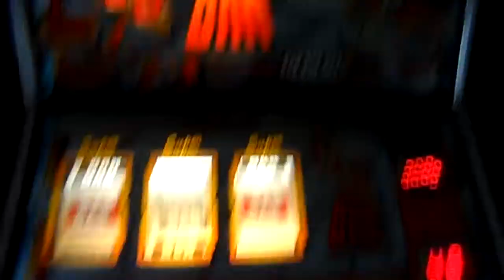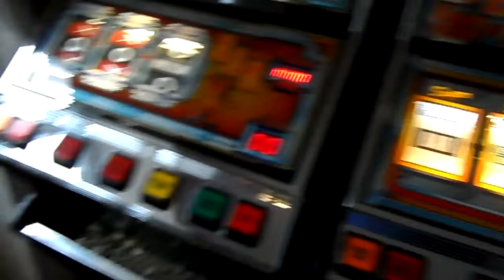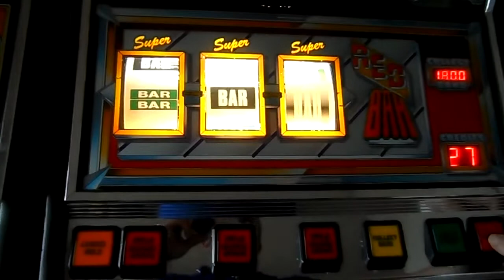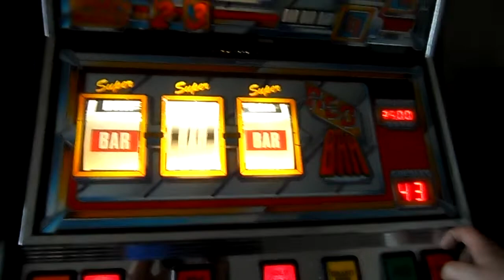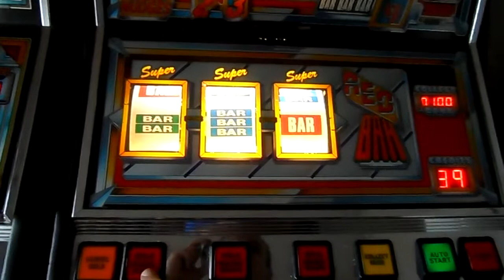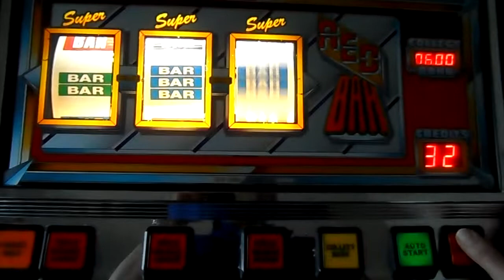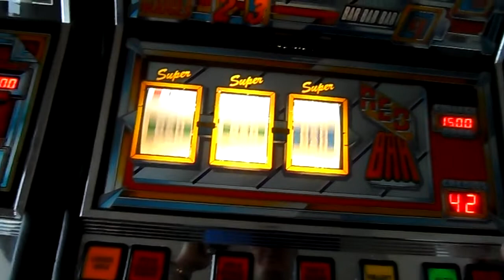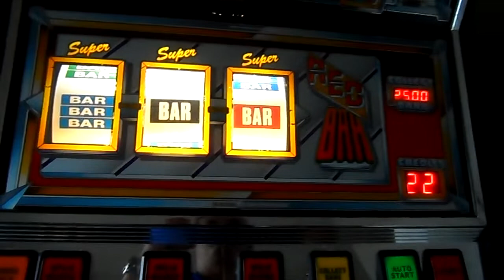Electrocoin Super Red Bar £6 Cash Jackpot 20p Play (1/2)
Recently converted this from 10p to 20p play for more action.
Ps I still have a few requests to do including
JackpotJoner " The Great Escape"
Chris Agar £8 token Red Bar
Martin Snape "Top Gear"
Martin Peters "Roadhog"
& many more!
Once again many thanks to you guys out there :) Bar-X is an amusement with prize (AWP) model of slot machine created in 1981 by Electrocoin, a company founded in 1976.